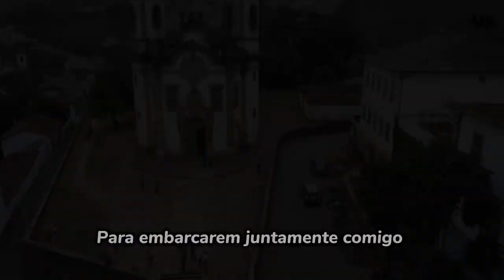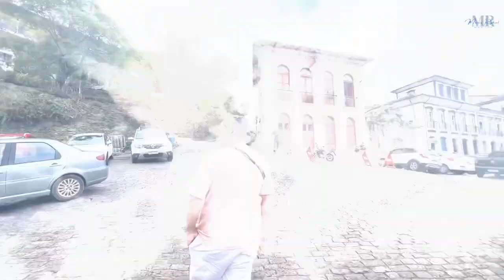Ouro Preto - minivlog - Rafaphotos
Passeio a cidade de Ouro Preto - Minas Gerais